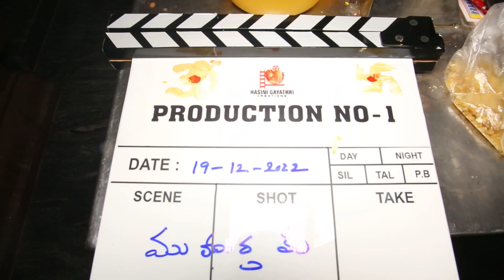Hasini Gayathri Creations Production No -1 Movie Pooja Ceremony I Abhay I Ashima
Hasini Gayathri Creations Production No -1 Movie Pooja Ceremony